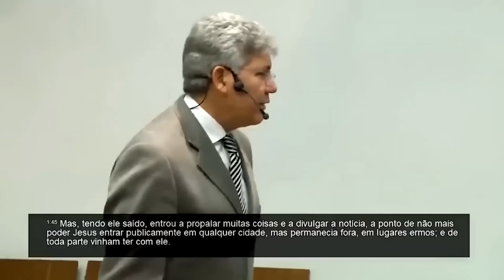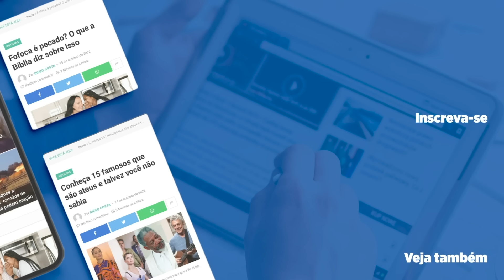Hernandes Dias Lopes - O DEUS DAS CAUSAS IMPOSSÍVEIS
O Rev Hernandes Dias Lopes traz uma poderosa mensagem para que você aprenda a ter fé e confiar que Deus é o Deus das causas impossíveis. Tenha fé e a sua bênção vai chegar!